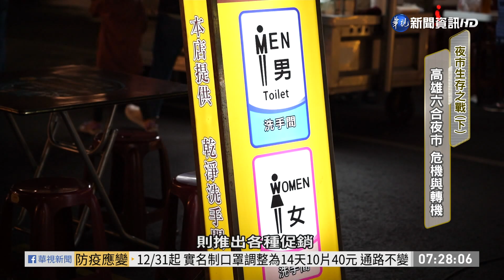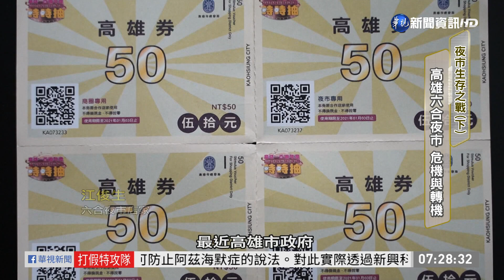攤商轉型拚自救 高雄六合夜市生存戰｜華視新聞 20201220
在逆境中如何持續生存，六合夜市攤商，設法轉型、找到生路。有店家增設友善廁所，因為多一個人上門，就多一個機會。有攤商收掉原來的商品，改賣別的親民小吃，希望能度過這個艱難時期。而專家學者建議，觀光夜市必須要找到自己的特色、發展獨特性，才能留住觀光客和本地人潮，像是逢甲夜市、寧夏夜市，是值得參考的榜樣。六合夜市如何絕處逢生，繼續來看。